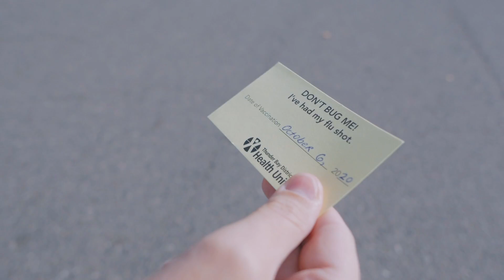Staying Active During the Pandemic - Pt 2